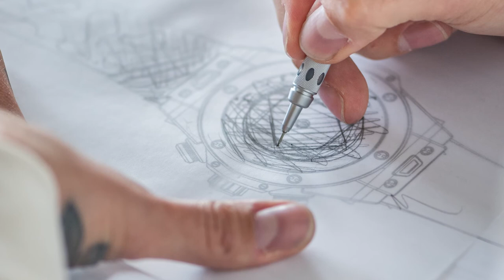Tattoos, Life & Hublot with Maxime Büchi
Maxime Büchi tells Revolution of the importance of tattoos as an art form in culture today and his collaboration with Hublot that lead to the creation of his signature Big Bang Sang Bleu.